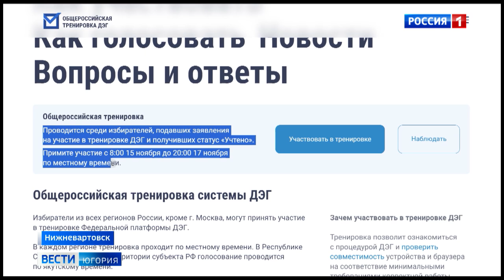Югорчане тестируют дистанционное электронное голосование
В Югре тестируют платформу дистанционного электронного голосования. Заявку на участие подали более 31 тысячи жителей округа.

Смотрите выпуски "Вести-Югория" на телеканале Россия-1 ежедневно по будням:
утром - 5:07, 5:35, 7:07, 7:35, 8.07, 8:35, 9:00
днём - 14:25
вечером - 21:05
И в выходные:
в субботу - 8:00
в воскресенье - итоговая программа "Местное время. Воскресенье" - 8:00